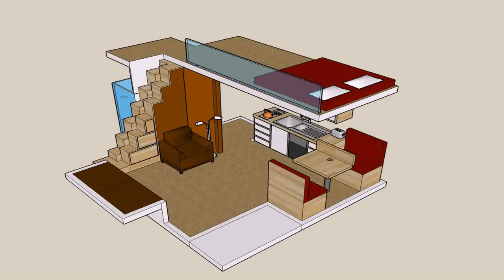Log House Floor Plans With Loft